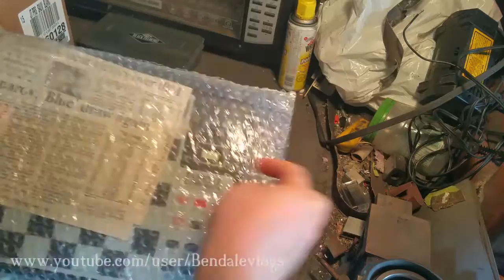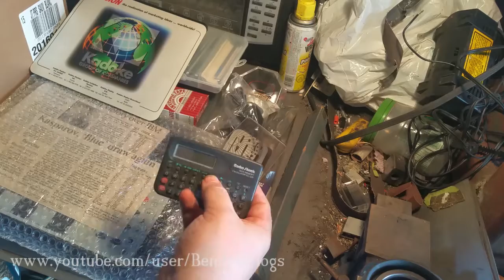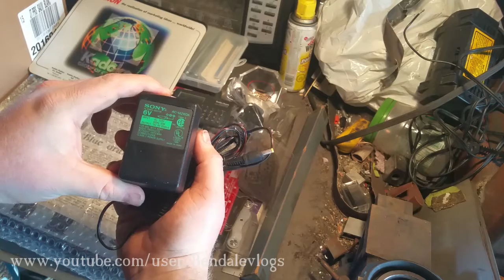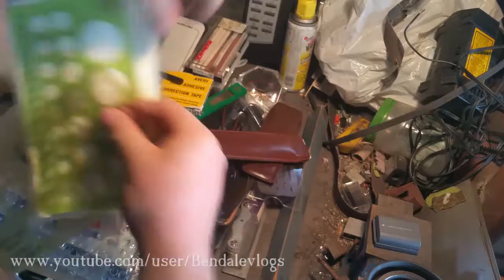What's in the box #4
A new video once a week, usually on Thursday.
My ETSY store: Bendaleforge.etsy.com